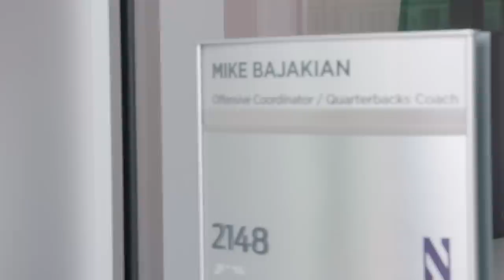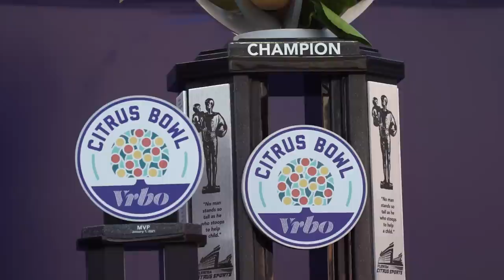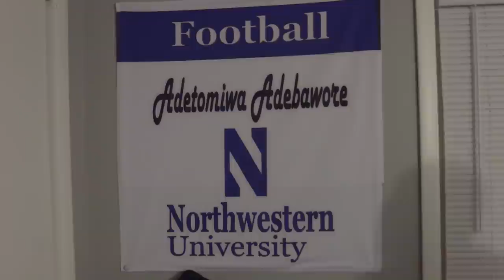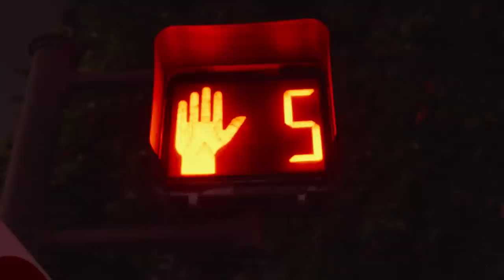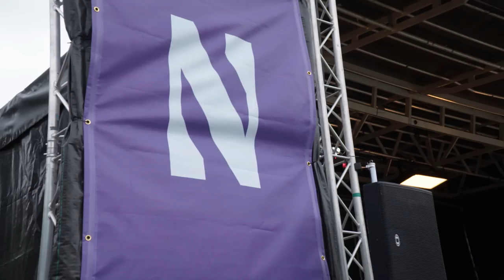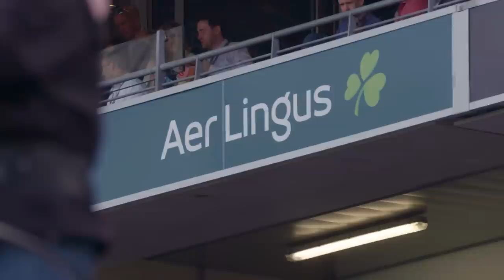'Cats in Dublin | The Foundation: Northwestern Football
The Foundation is back for Season 8...the 'Cats are in Dublin, Ireland!

Watch as Studio N Productions documents the start of the 2022 Northwestern Football campaign. Check in with players and coaches in Evanston for training camp, and travel overseas with the 'Cats for the first time in program history. Down early to Big Ten West foe Nebraska, the Cardiac 'Cats show up just in the nick of time.